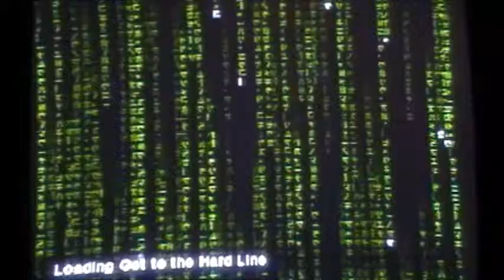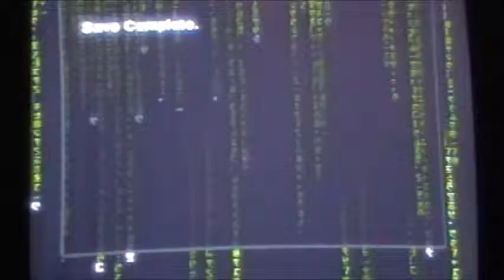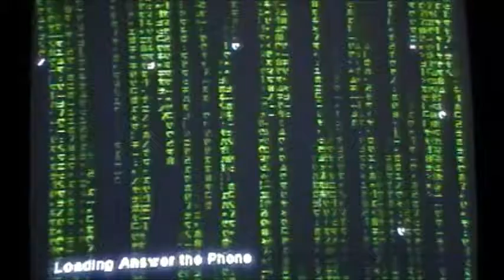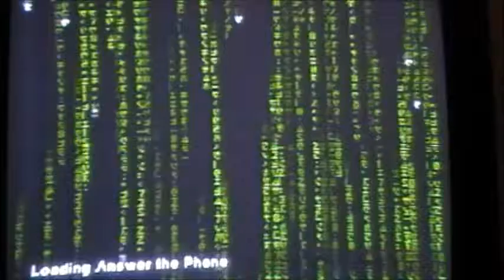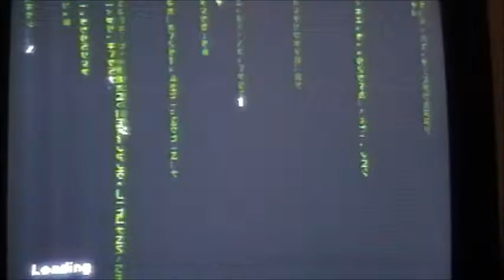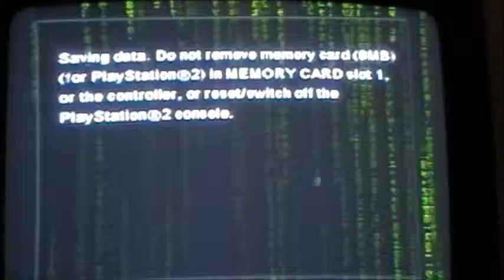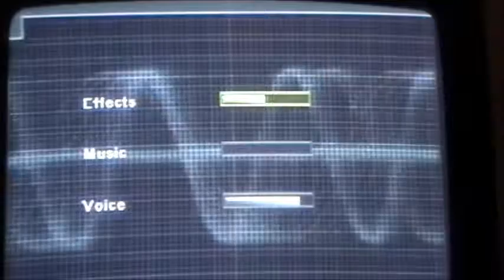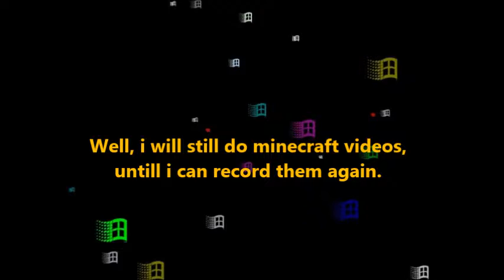THE MATRIX: DUDE! ANSWER THE PHONE!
THE GAMING STAGE:
THE MATRIX
other channels
Video Television:
VISTA STUDIOS: no link yet